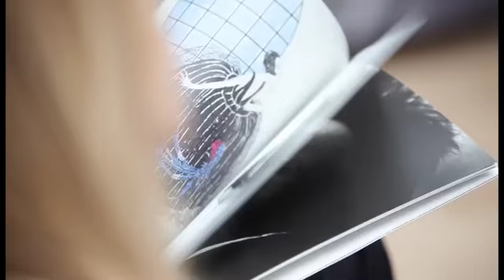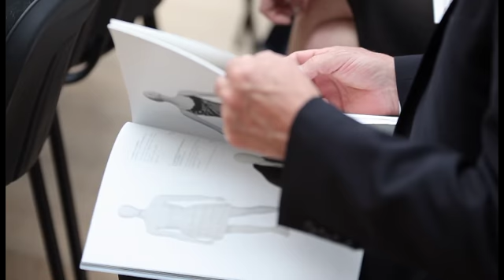The Daphne Guinness Collection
Christie's Auction of The Daphne Guinness Collection Sold to Benefit the Isabella Blow Foundation achieved £476,800 on 27 June 2012 at London, South Kensington. New world record prices were achieved for photographer Mario Testino, and designers Alexander McQueen, and Christian Lacroix at auction.